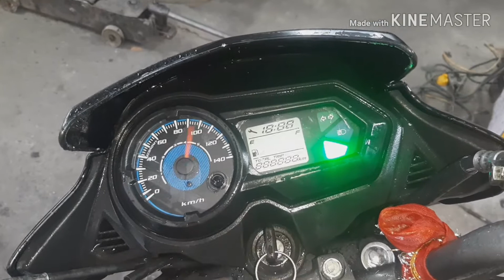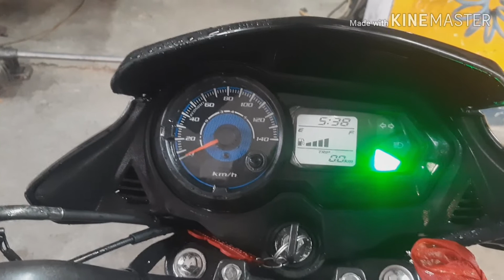how to reset Honda sine meter service remainder indicator..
dosto honda sine bike ka sarvice indicator kese reset karte h is video me aapko dikhate he ..please like and sascribe my YouTube channel ranikhet home garage..